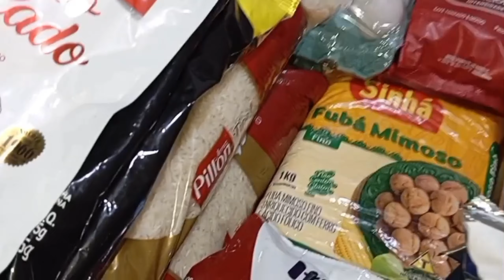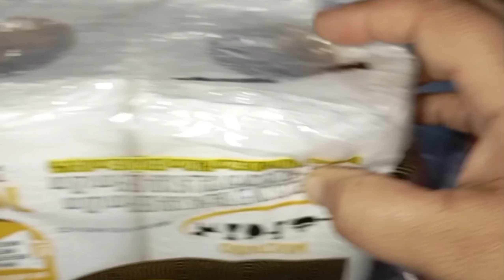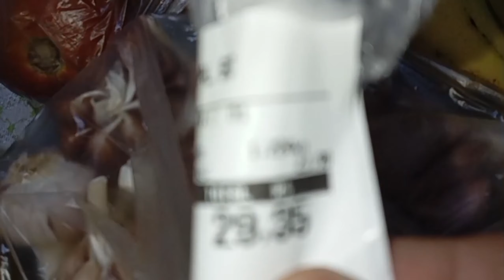COMPRA DO MÊS DE MAIO NO ATACADISTA